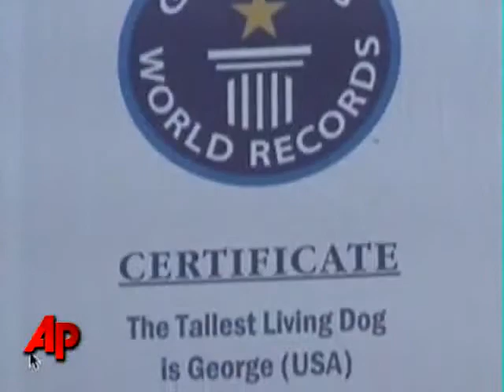Ariz Great Dane World Tallest Dog Ever!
meet this giant dog